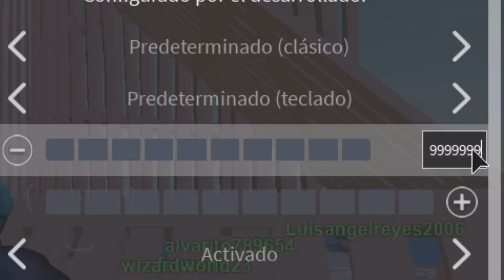JUGANDO CON LA SENSIBILIDAD MAS ALTA DEL JUEGO| Roblox Strucid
Me costó jugar con la sensibilidad más alta de roblox xd. Si tienes alguna idea de vídeo hazmelo saber en los comentarios :D